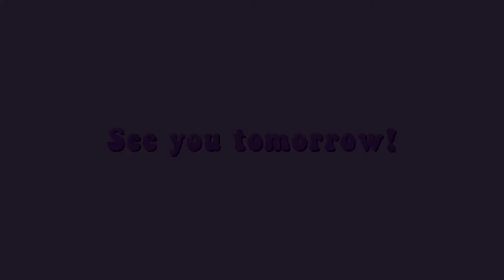SELF CARE DAY: GOING TO THERAPY, GETTING MY NAILS DONE & SPENDING TIME WITH MY FAMILY || (6.29.22)